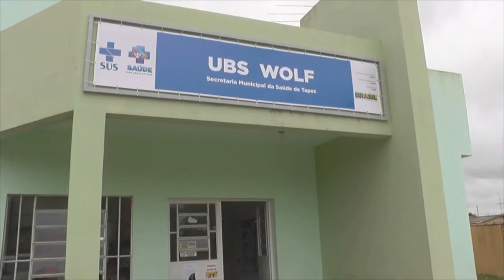PLACA DE PARE QUE ESTAVA CAÍDA NA RUA LEOCÁDIO GARCIA COM A MAUÁ É REMOVIDA DO LOCAL